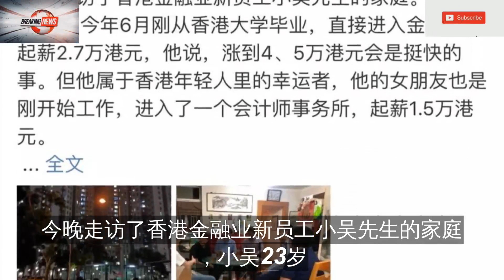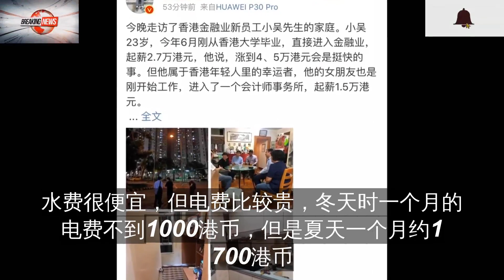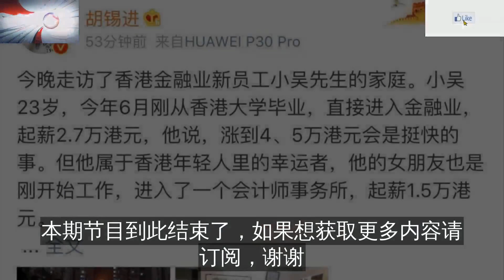昨晚，胡锡进走进一家普通香港人家，采访令人感慨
今晚走访了香港金融业新员工小吴先生的家庭
小吴23岁
今年6月刚从香港大学毕业
直接进入金融业
起薪2.7万港元
他说
涨到4、5万港元会是挺快的事
但他属于香港年轻人里的幸运者
他的女朋友也是刚开始